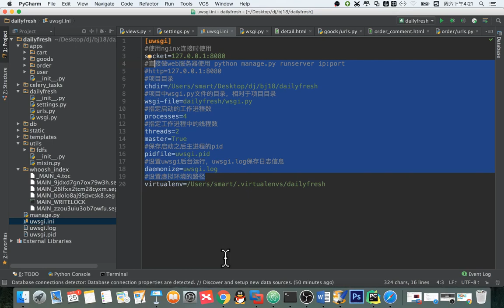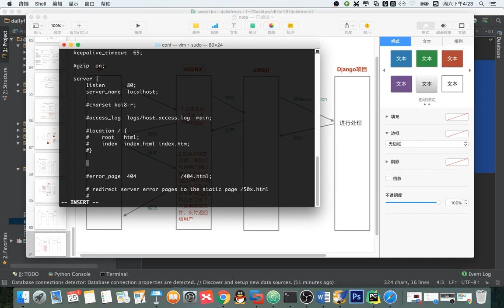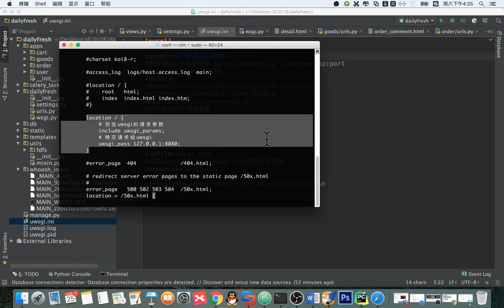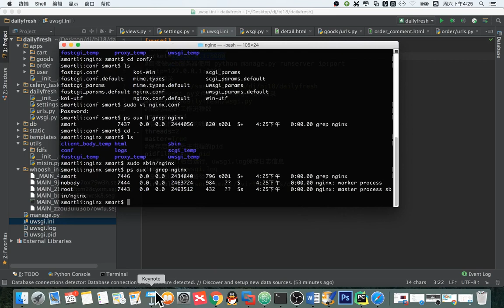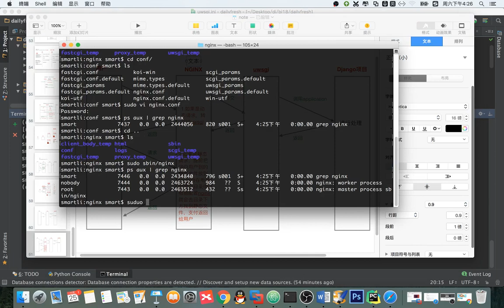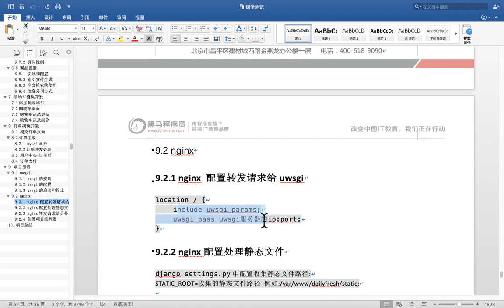14 天天生鲜Django项目丨16 天天生鲜部署丨04 部署 nginx转交请求给uwsgi